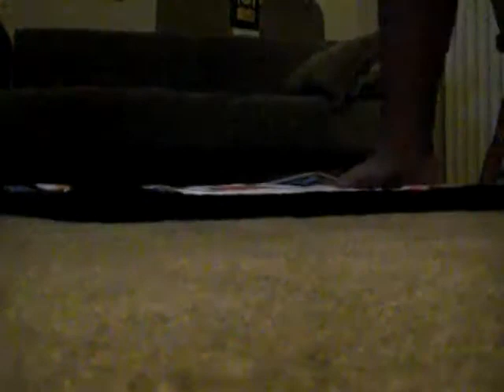era by TaQ ddr (matteh.) STANDARD NO BAR A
first ddr movie be nice!